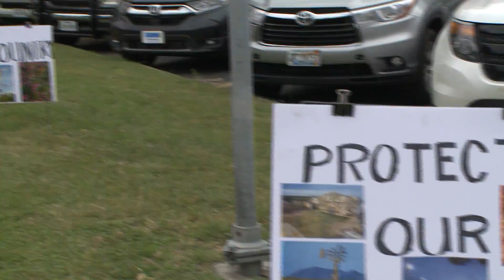Kevin Henning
Rally to Keep the Hill Country Beautiful